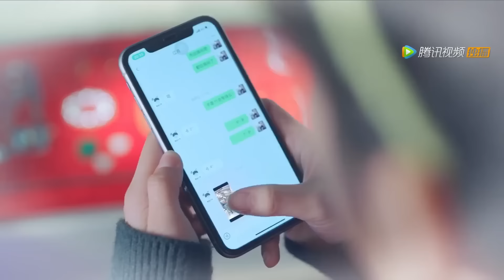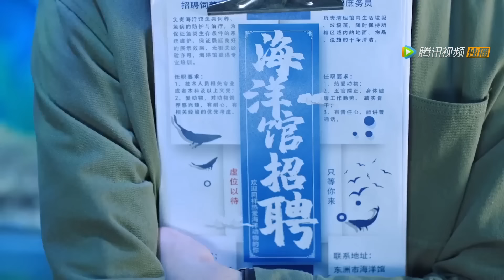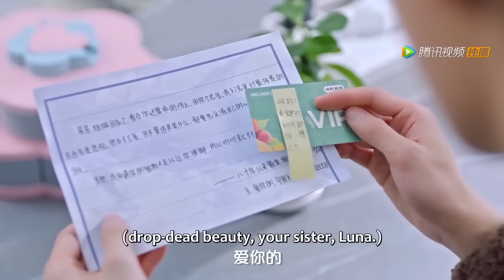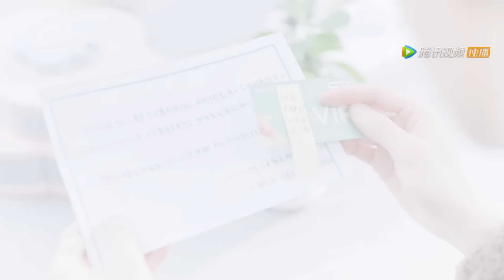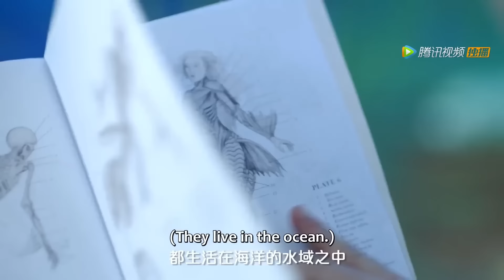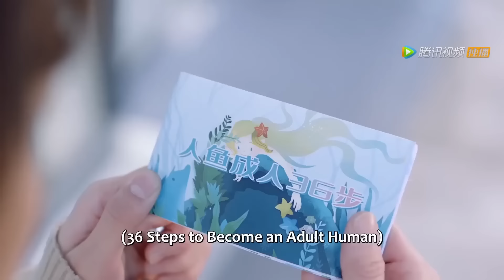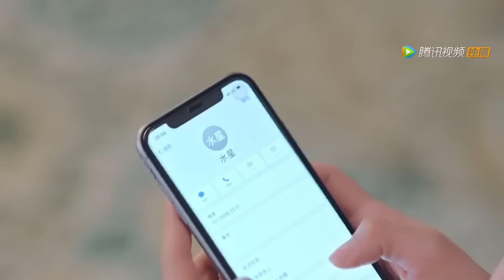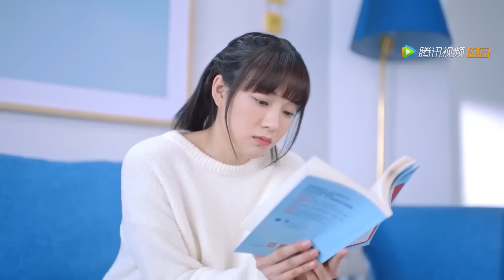[MULTI SUB] 完整版：所有人都嘲笑少女交了个软弱男朋友，殊不知他其实是凶猛的人鱼王子！《同居男友是人鱼》